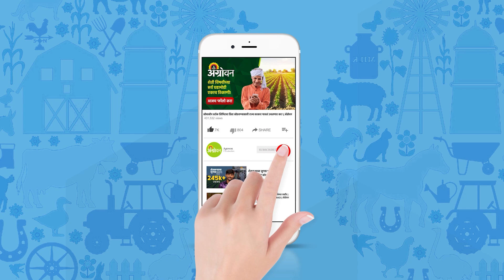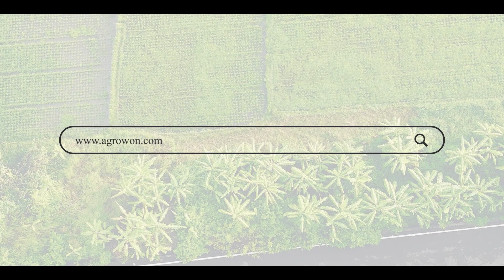Soil Testing : परिक्षणासाठी कोणत्या जागेचा मातीचा नमुना घेऊ नये|Agrowon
जमिनीत मुख्य व सूक्ष्म पीक पोषकद्रव्यांचा साठा किती आहे, हे माती परीक्षणातून जाणून घेण गरजेच असत. त्यातून पुढील खतांच सर्व व्यवस्थापन करता येत आणि खर्चातही बचत होते.म्हणून माती परिक्षणासाठी नमुना घेताना तो काळजीपुर्वक घेण आवश्यक आहे.

It is necessary to know from the soil test how much main and micro-crop nutrients are stored in the soil. It can be managed by all the following fertilizers and also saves costs. Therefore, it is necessary to take it carefully while taking a sample for soil testing.